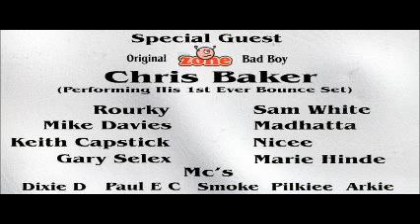(CD-2) track 6-D.M.C vs M.H.P@LINECKERS-BLACKPOOL-03-12-04...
DJ MIKE DAVIES b2b DJ KEITH CAPSTICK...